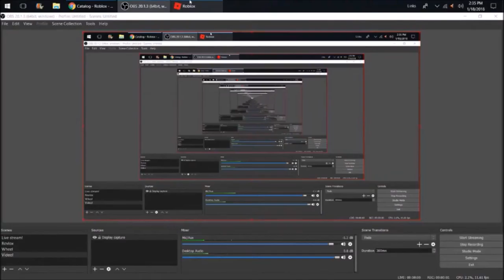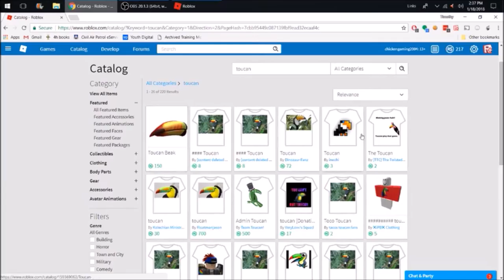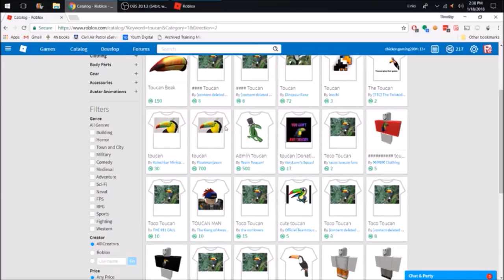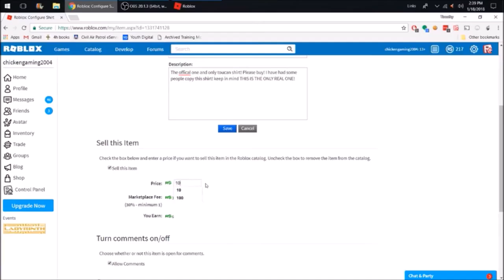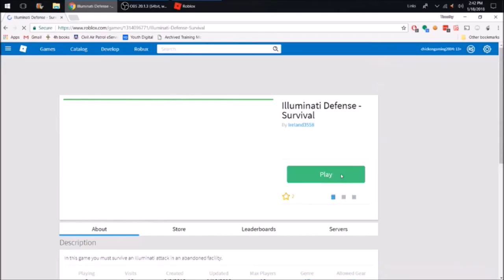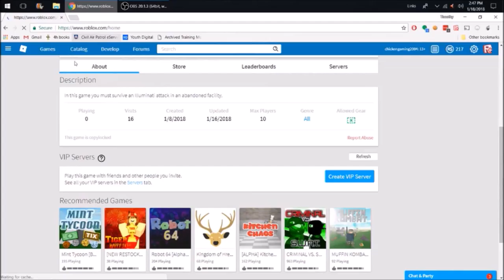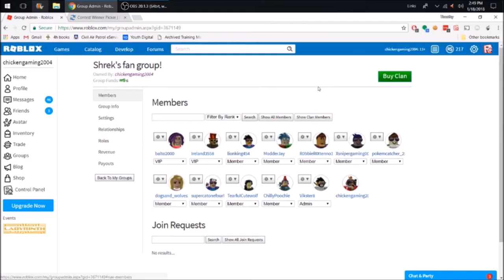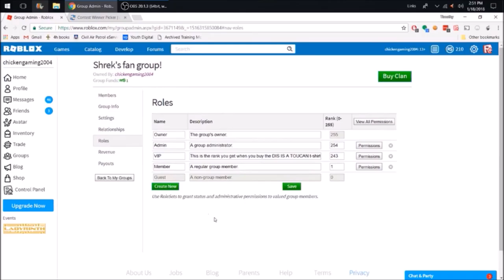SOMEONE COPYED THE TOUCAN SHIRT!